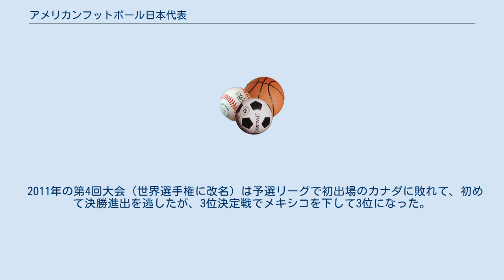アメリカンフットボール日本代表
アメリカンフットボール日本代表は、日本アメリカンフットボール協会によって結成されるアメリカンフットボールのナショナルチームである。
 1999年のW杯開催に合わせ結成。
アメリカナショナルチームおよびNFL選手不参加とはいえ2大会連続で優勝を決めた。
 これまではW杯期間限定だったが、自国開催の2007年大会にアメリカが参加するため、2005年7月にUSAハワイと初めてテストマッチを組んだ。
 2007年本大会では下馬評通り決勝でアメリカと顔を合わせた。
なお、アメリカ代表は、アメフトの国際普及という点も重視して敢えて他国と互角の勝負になるような布陣であった（NFLおよび一流カレッジの選手は含まれていない）。
3連覇は逃したが、アメフトの母国と延長戦を戦った事から、実力が突出しているアメリカを含まなければ、実力的にいまだ強豪の一つであることは変わりない。
 2009年7月25日にはノートルダム大学OBとノートルダム・ジャパン・ボウル2009で対戦、FGで先制したが3-19で敗れた。
 2011年の第4回大会（世界選手権に改名）は予選リーグで初出場のカナダに敗れて、初めて決勝進出を逃したが、3位決定戦でメキシコを下して3位になった。